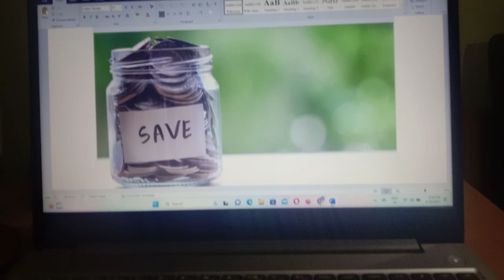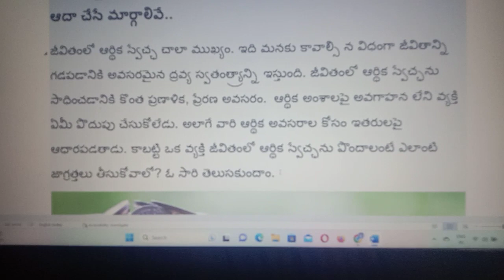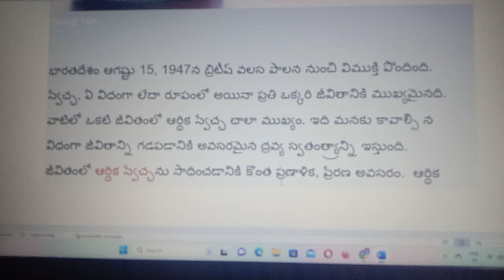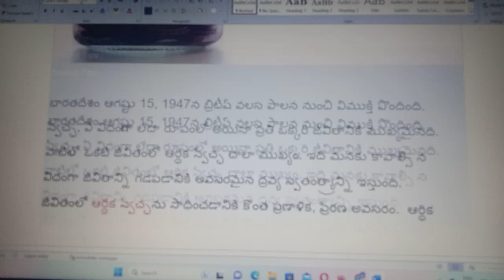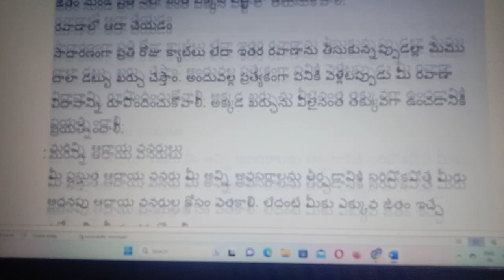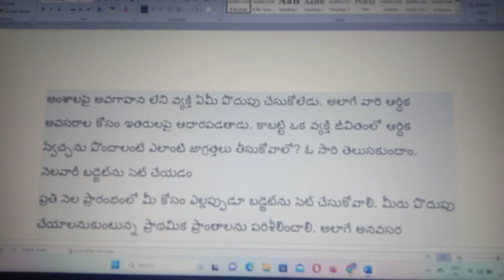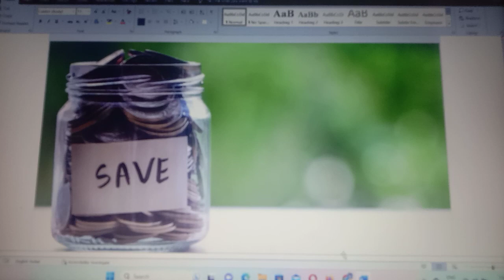ఆర్థిక స్వాతంత్రం FINANCIAL INDEPENDENCE